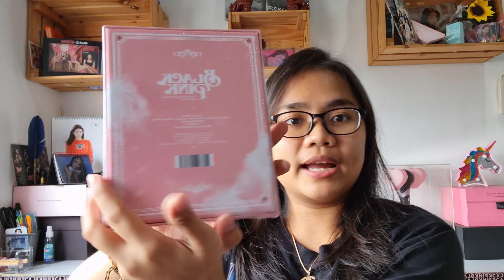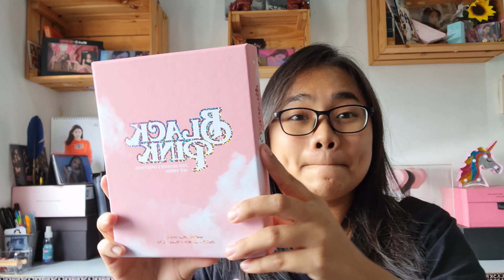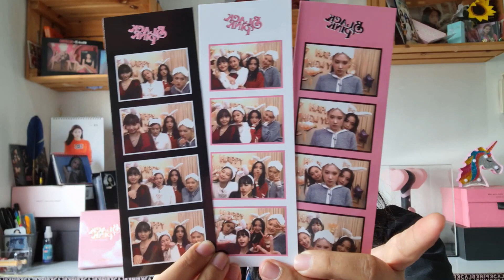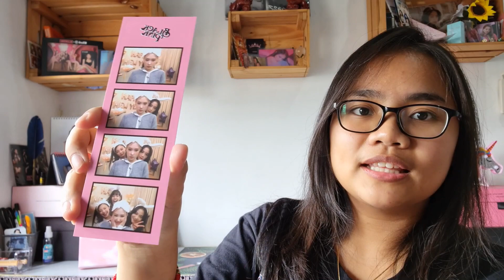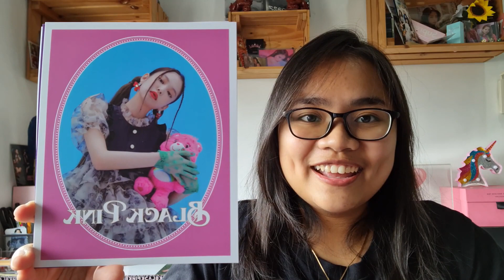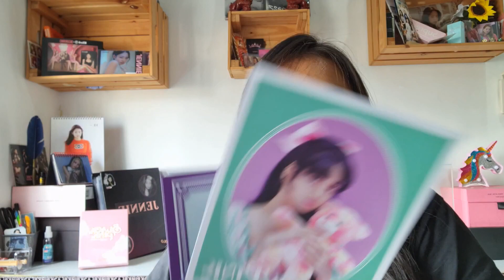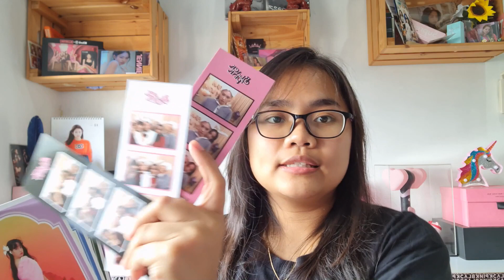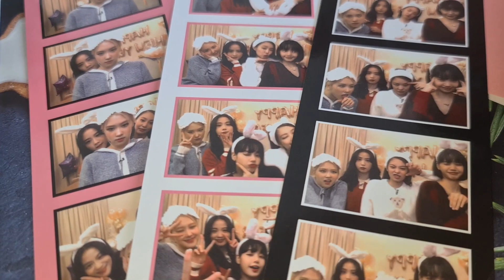BLACKPINK 2021 Season’s Greetings KIT Video ( Kaneta Unboxing )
KIT VERSION UNBOXING!

Ada BLINK Yang Beli KIT Version juga?
apa yang jadi paling favorite kalian?